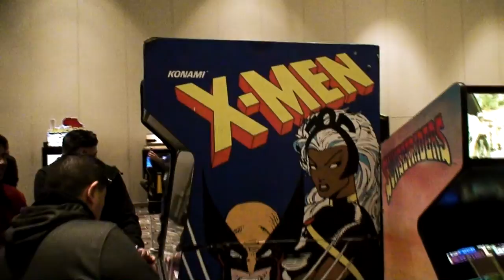SoCal Retro Gaming Expo (2019)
This episode of Story Mode. I am at SoCal Retro Gaming Expo (2019)

If you would like to be part of my show and tell your story about your favorite video games.